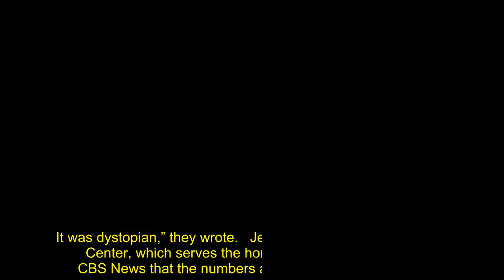‘Dystopian’ homeless encampments overtake Chicago’s O’Hare Airport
Chicago’s O’Hare International Airport has turned into a sprawling, “dystopian” encampment for the Windy City’s rising homeless population — sparking serious safety concerns among staff and passengers, who say they’ve been followed and harassed.   Shocking photos show filthy makeshift shelters set